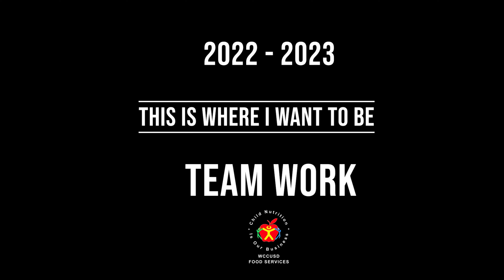FS Welcome Back 2022 BM